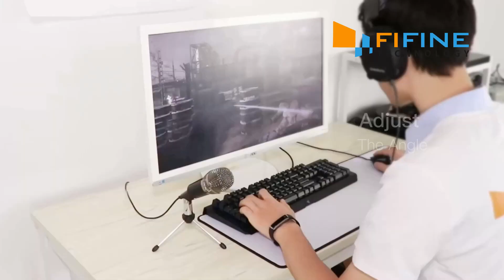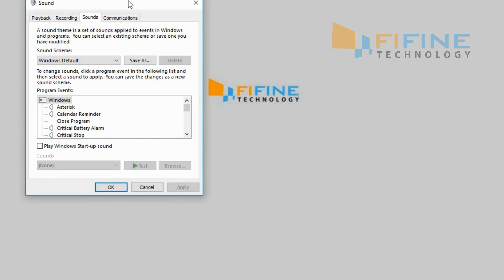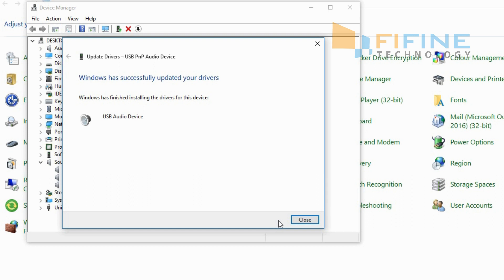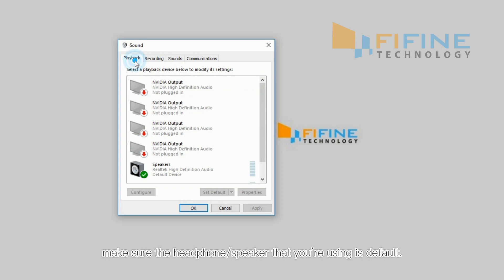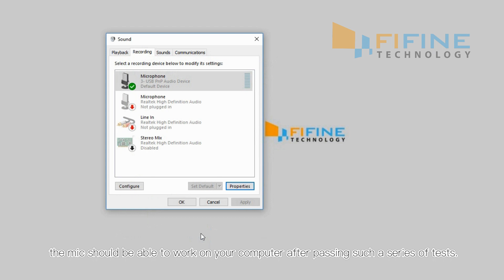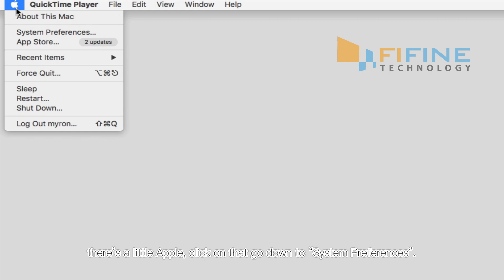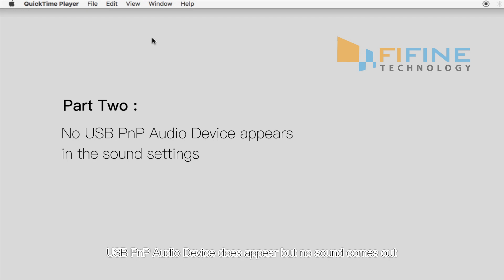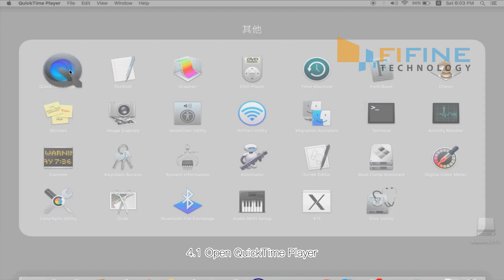[Tutorial] of Fixing FIFINE K668 USB Microphone Not Working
🔔For the latest Windows users, in order to access the sound setting, please right-click the speaker icon at the bottom right-choose "Sound"-click "Sound Control Panel" at the upper right of the pop-up window.

Content:
1. Microphone is not recognized.
Windows session: from 2:35 to 4:36. Mac session: from 8:12 to 9:46.
2. Recognized but no sound heard.
Windows session: from 4:37 to 6:57. Mac session: from 9:47 to 10:38.
3.Win 10 update-related issue: from 6:58 to 8:08.
4.To hear playback on Mac: 10:40 to 11:44.